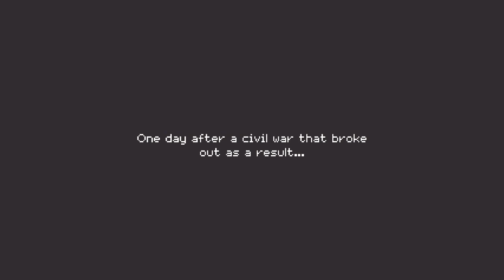Turnip Boy Robs A Bank Play Through Part 1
Turnip Boy Robs A Bank Play Through Part 1 -- Watch live